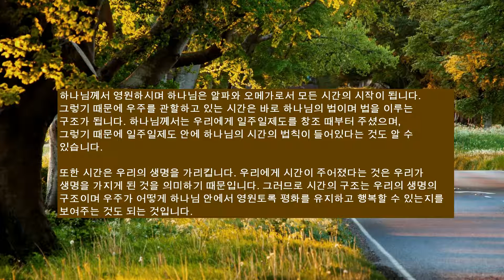성경의 시간과 공간 043 자전과 공전은 시간의 구조를 보여줍니다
자전과 공전은 시간의 구조를 보여줍니다.  자전의 속도를 조절하는 시간.